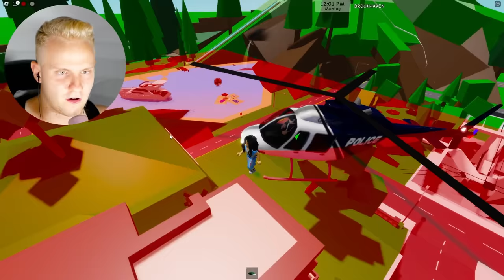IN GEBANNTE HÄUSER KOMMEN mit DIESEM NEUEN SECRET! 😨 (Roblox Brookhaven 🏡RP | Story Deutsch)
IN GEBANNTE HÄUSER KOMMEN mit DIESEM NEUEN SECRET! 😨 (Roblox Brookhaven 🏡RP | Story Deutsch) In der heutigen Roblox Brookhaven Story zeige ich einige coole Tricks um in gebannte Häuser zu kommen!

🔵 CeddyCrew » SocialMedia 🔵